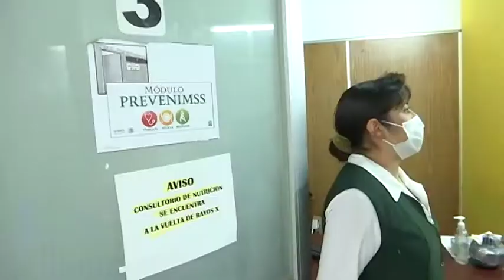Realiza IMSS actividades de detección oportuna de enfermedades crónicas